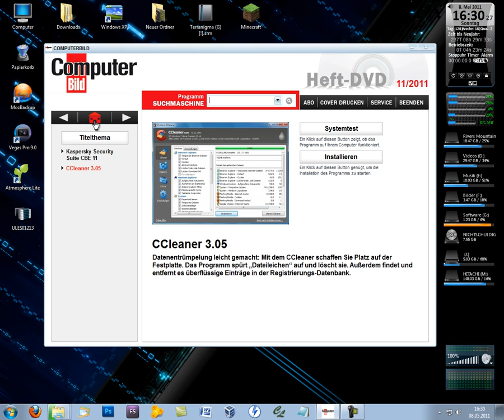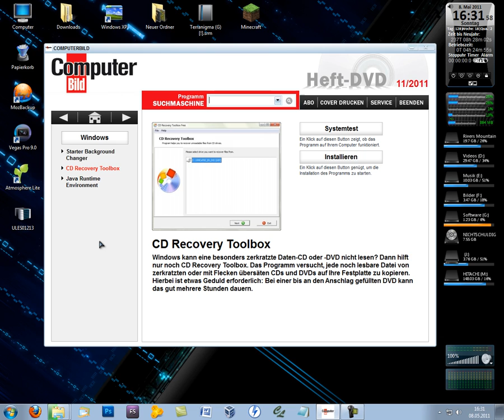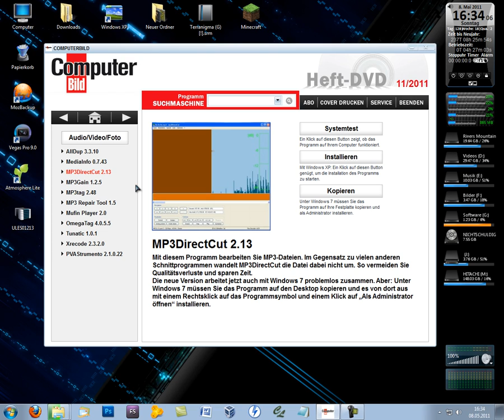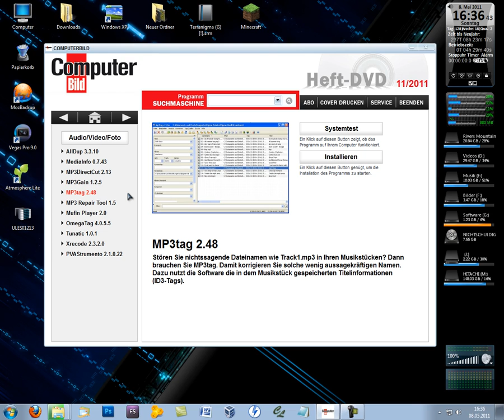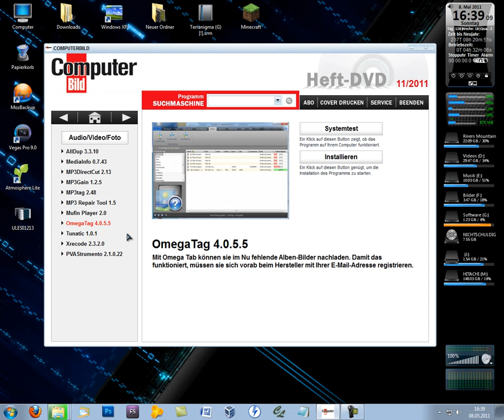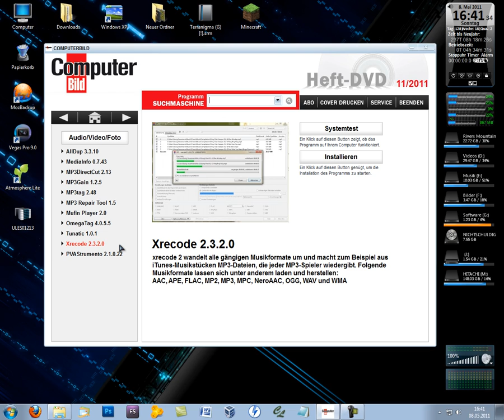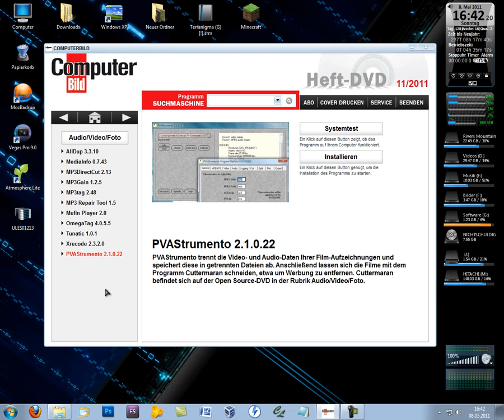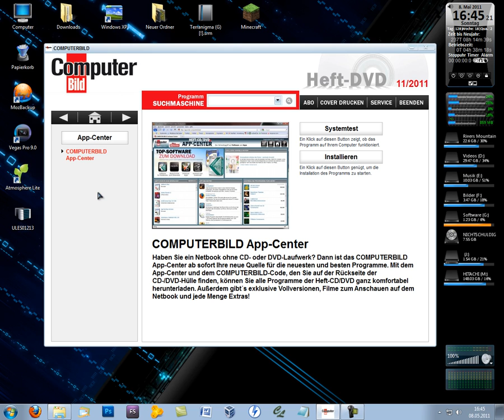Review ComputerBild DVD-Version 11/2011 HD + Film: Nicht Schuldig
Lesezeichen:

Titelthema: 01:37
Sicherheits-Center: 03:48
Windows: 04:01
Audio/Video/Foto: 05:32
App-Center: 15:06
Open-Source-DVD: 18:04

Dies ist keine aufforderung zum Kauf oder eine Werbeaktion seitens CB! Dies ist nur ein Review mit meiner meinung! Sollte dennoch Jemand das Verlangen haben diese Zeitschrift zu erwerben durchs schauen von meinem Video, geht das auf eigene Kosten zurück.